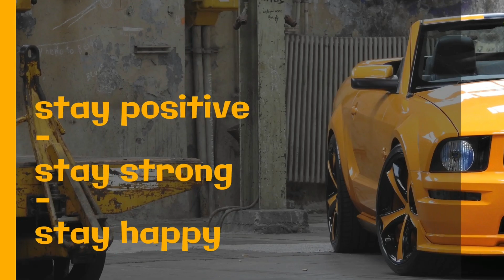Mustang GT Convertible 2009 - stay postitiv